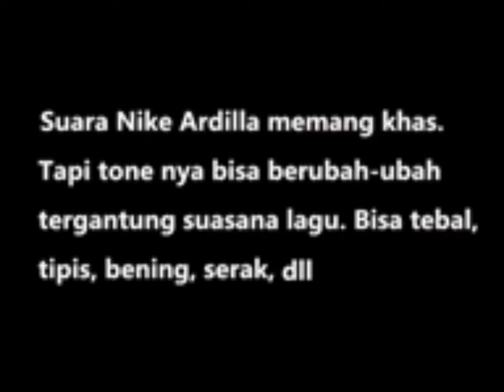PERUBAHAN suara nikeArdilla berubah-ubah tergantung lagu yang dia nyanyikan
hanya sekedar hiburan & sdikit info buat sahabat fans allmarhumah nikeArdilla. mohon maaf jika ada yg kurang berkenan

@musica klasik
@musica studio